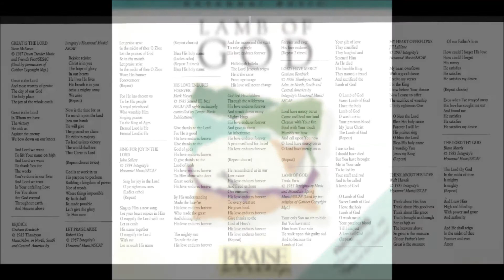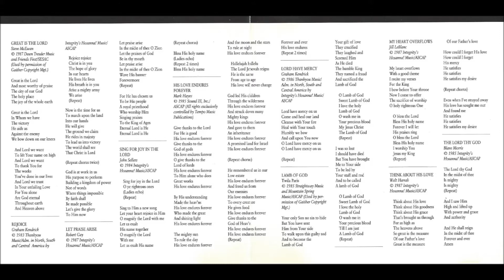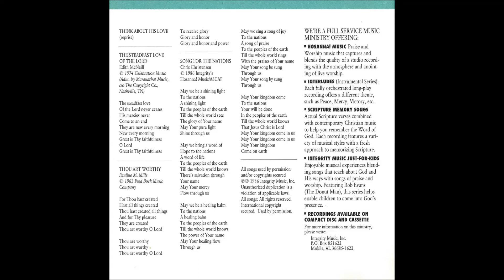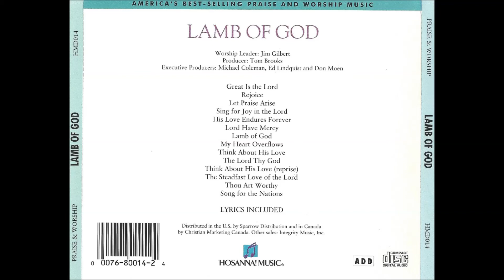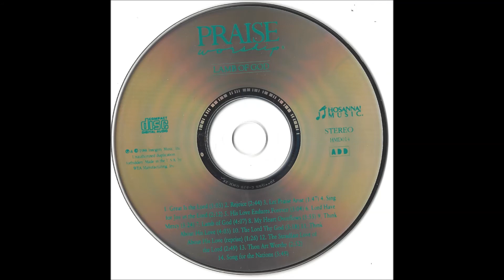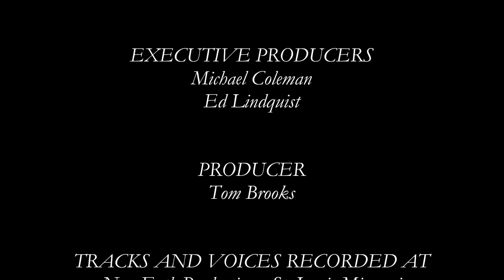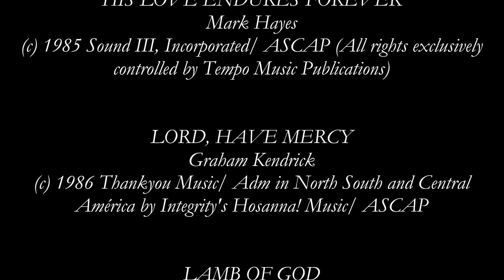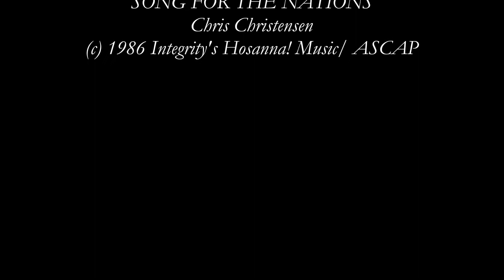Jim Gilbert- Lamb Of God (Instrumental) (Full) (1987)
Video # 141

Producer and Arranger: Tom Brooks

Tracks Recorded at: New Earth Productions, St. Louis, Missouri

Worship Leader: Jim Gilbert

Album: Lamb Of God

HMD014TX

- Great Is The Lord 0:00

- Rejoice 5:03

- Let Praise Arise 7:47

- Sing For Joy In The Lord 9:34

- His Love Endures Forever 11:41

- Lord, Have Mercy 14:37

- Lamb Of God 18:20

- My Heart Overflows 22:08

- Think About His Love 26:03

- The Lord Thy God 30:07

- Think About His Love (Reprise) 33:26

- The Steadfast Love Of The Lord 34:53

- Thou Art Worthy 37:42

- Song For The Nations 40:35